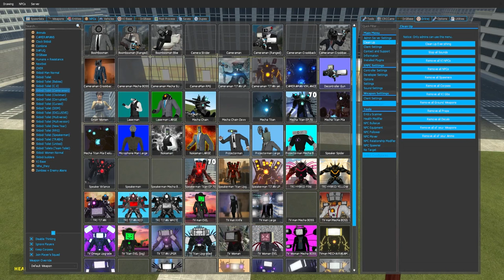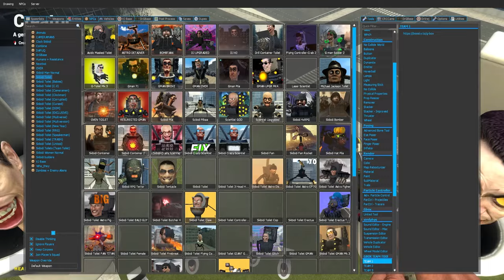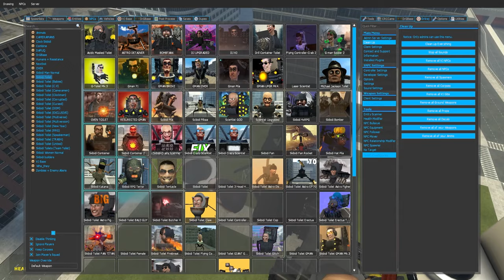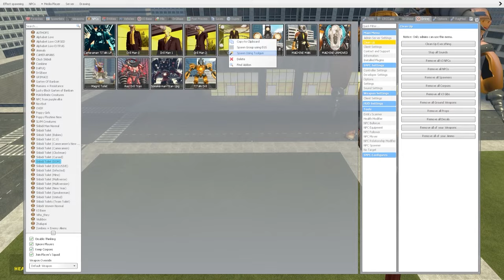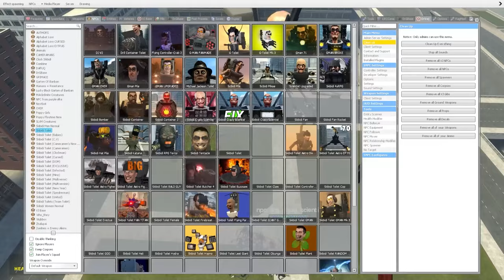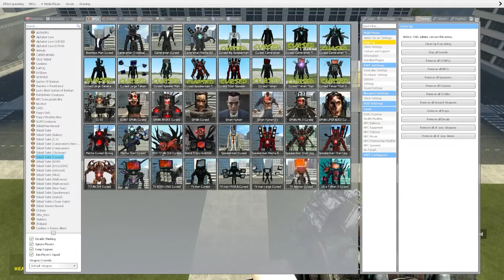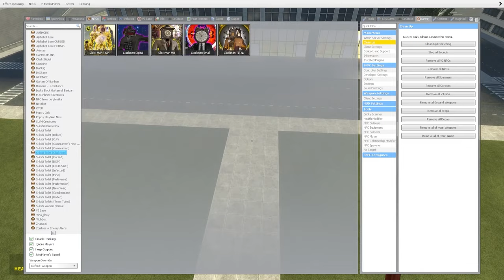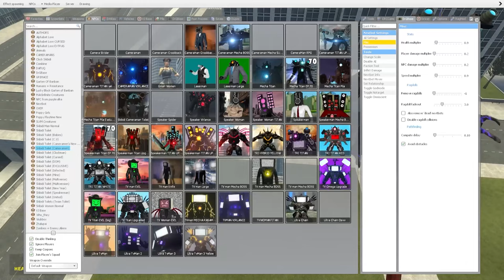NEW UPGRADE CAMERAMAN TITAN! SKIBIDI TOILET In Garrys Mod